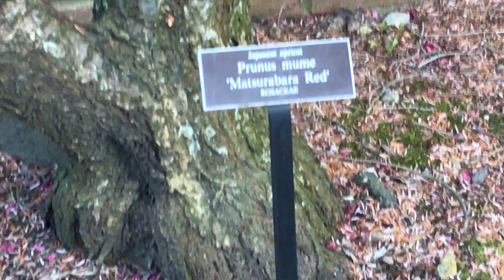Японский абрикос (Prunus mume) в конце цветения - бот. сад Нью-Йорка NYBG, 31 марта 2018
Japanese apricot (Prunus mume) 'Matsurabara Red' - японский абрикос сорта «Мацубара красный»